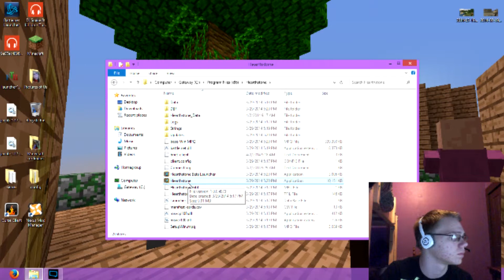excuse as to why i havent made vids